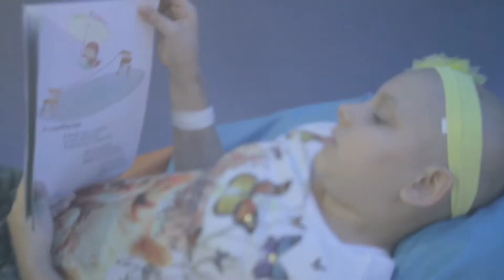Acima de Tudo o Amor - 5/3/2016 - O trabalho do Serviço Social no HCB (bloco 1)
Exibido em 5/3/2016. Neste programa você vai conhecer o trabalho realizado pelo departamento de Serviço Social no Hospital de Câncer de Barretos e o acolhimento humanizado do Alojamento Madre Paulina aos pacientes da instituição.